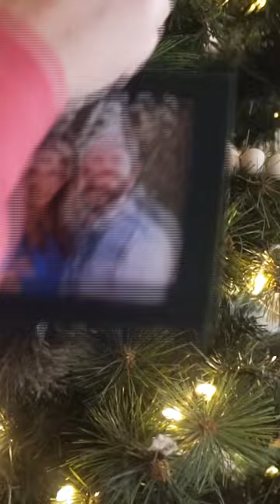DIY Felt Photo Ornament